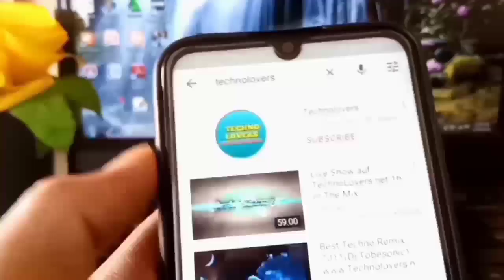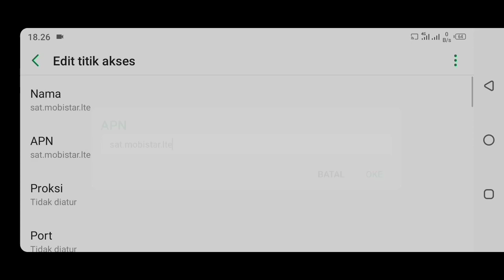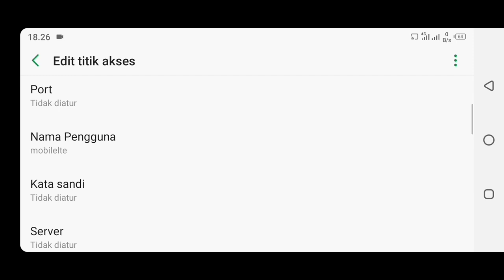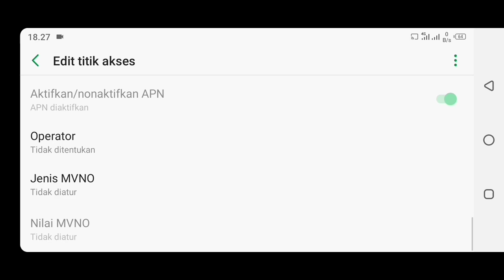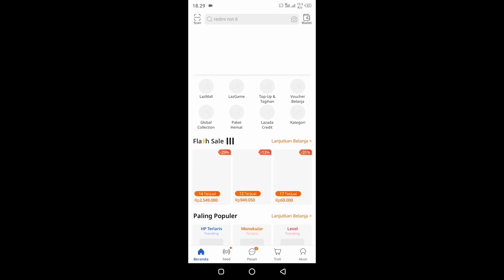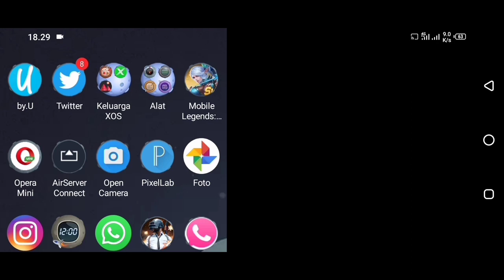ANTI JUMP, APN INDOSAT 4G TERCEPAT 2020 APN INDOSAT COCOK UNTUK GAME WORK100 ALL TKP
Apn indosat 4g tercepat game online anti lag terbaru yang mempunyai ping rendah walaupun di jam sibuk,dan apn ini work untuk semua area 3g dan 4g,cocok untuk teman teman yang mengalami jaringan indosat lemot,setting seperti ini agar semakin stabil karena apn ini mantap sekali untuk :

✓GAME ONLINE ✓DOWNLOAD ✓UPLOAD ✓YOUTUBE ANTI BAPER

✓jika ada kendala sila tulis di kolom komentar
✓Gak ada salahnya dukung channel ini dengan cara

apn indosat 4g tercepat game online anti lag terbaru,apn indosat game online,apn indosat tercepat,apn indosat 4g anti fup